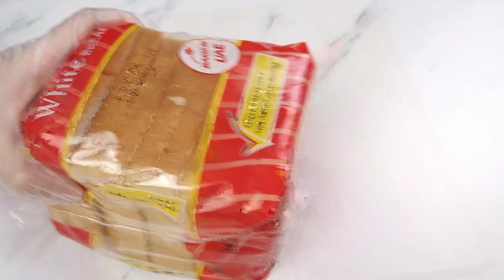Cinnamon & Nutella French Toast Sticks | 10 Minute Breakfast Recipe